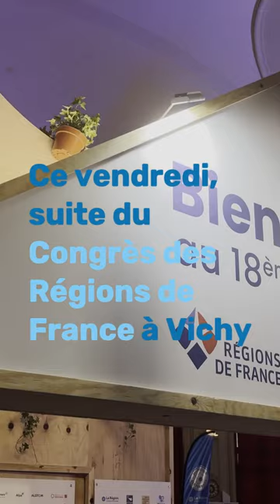L'info du jour - vendredi 16 septembre 2022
💬 Aujourd’hui, suite du Congrès des Régions de France à Vichy 🇫🇷

⏯ Revivez la seconde journée du Congrès des Régions au plus près du Président François Bonneau : présentation de l’étude sur le Service Public régional de l'emploi et de la formation professionnelle, signature de l’accord-cadre avec Centre Inffo, rencontre avec l'Ambassadeur d'Ukraine Vadym Omelchenko autour des actions de solidarité des Régions 🇺🇦